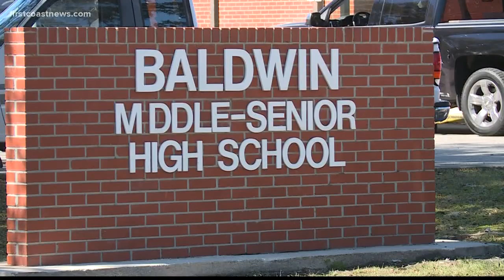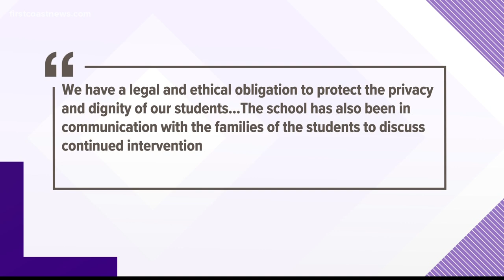Mom says 7th grader emotional wreck after being videotaped using bathroom at Baldwin Middle-Senior H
"It was airdropped to other students and posted online for other people to see ... All the students were talking about it laughing, picking on him."